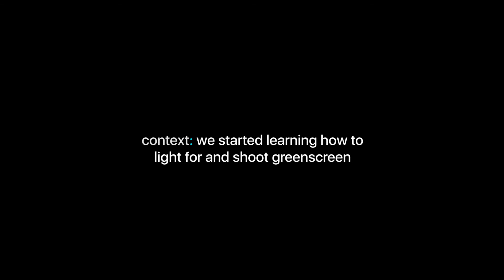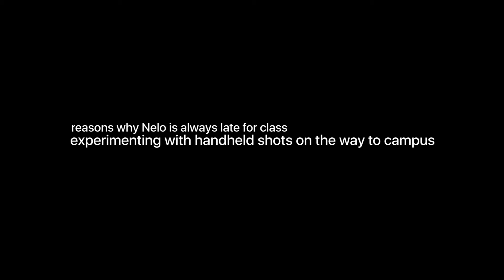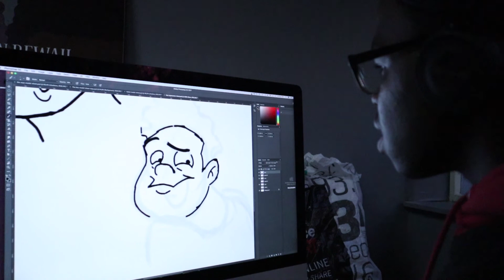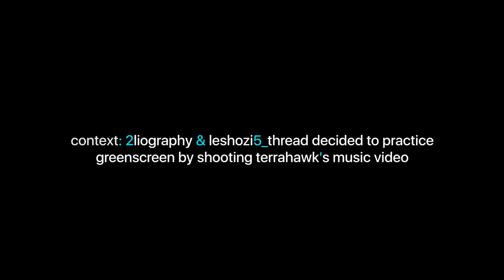Green Screens & a Music Video Shoot | What Day Is It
i actually have nothing to accurately describe this video, but i hope you enjoy it thoooooo... also, what day is it?

Bands (w. aseri) by BACKWHEN

follow iiiEyes!!

follow BACKWHEN!!